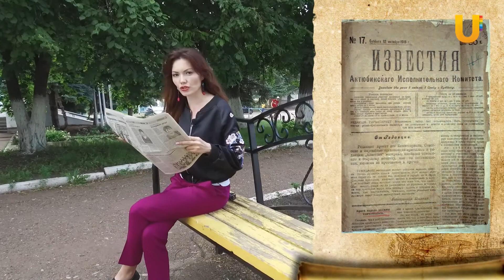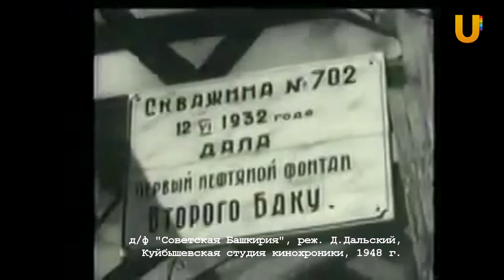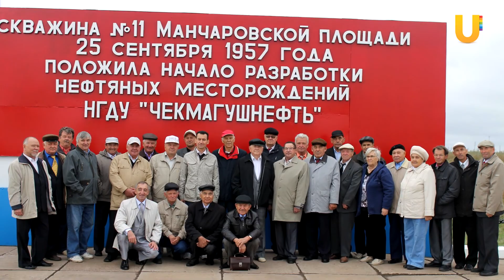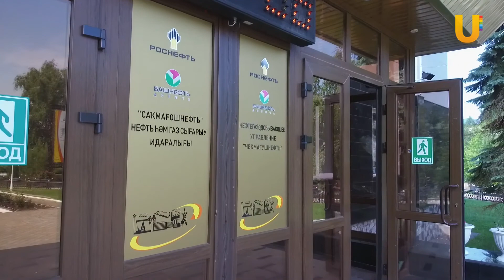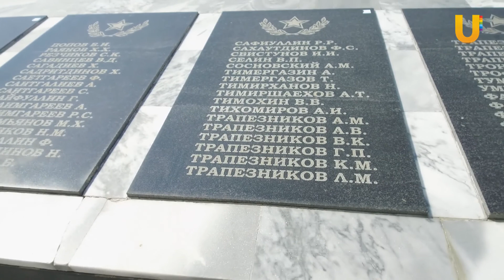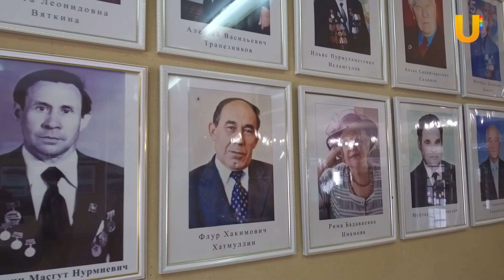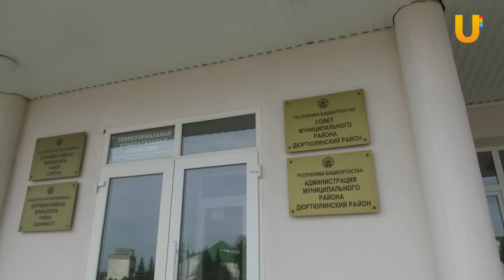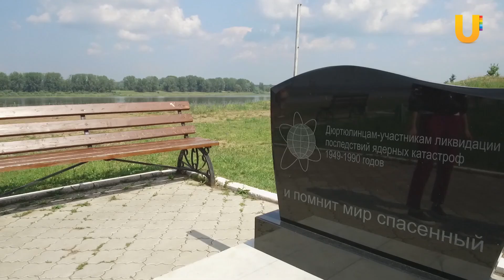Что помогло развиваться хлебному месту - Дюртюли в XX веке? | Край Родной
В Башкирии — первой национальной республике в составе Советов, началась успешная добыча нового хлеба, хлеба XX века — нефти.

Образовалось нефтегазодобывающее управление «Чекмагушнефть». Для строителей и нефтяников, хлынувших в Дюртюли, построили рабочий поселок с типичным названием, указывающим на общую цель того времени - Пятилетка.

А еще, что особенно важно для города Дюртюли - большое предприятие, обеспечивающее работой всех в районе, и социальную жизнь развивать не забывало…

Для многих нефтяников Дюртюли остался городом их юности, начала их трудового пути, где они рады жить сегодня, воспитывать детей и внуков.

Тайм-коды:

02:16 — БАССР - первая автономная национальная республика в составе Советов
03:09 — Хлеб Дюртюлей заменяет нефть
04:00 — Манчаровское месторождение
05:18 — Появление поселка Семилетка
05:49 — Достигнут максимум добычи нефти: 6 млн. 228 тыс. тонн нефти!
09:00 — Открытие автодорожного моста через р. Белую в 1989 году
09:53 — Венеция по соседству с городом Дюртюли
10:54 — Экскурсия-экспромт по набережной города Дюртюли
11:00 — О главной достопримечательности города Дюртюли